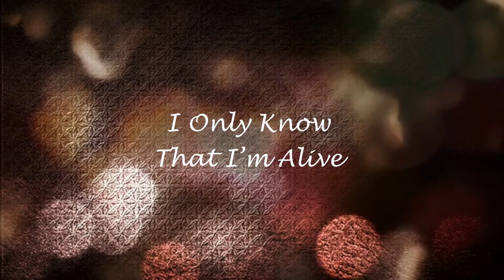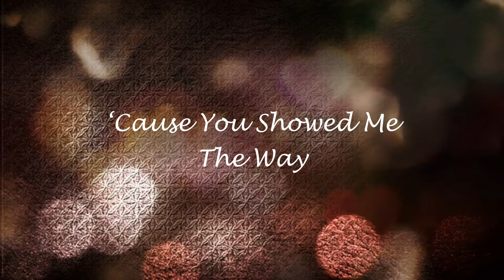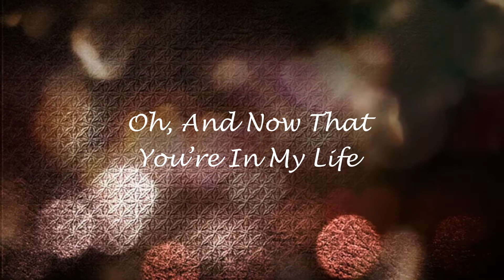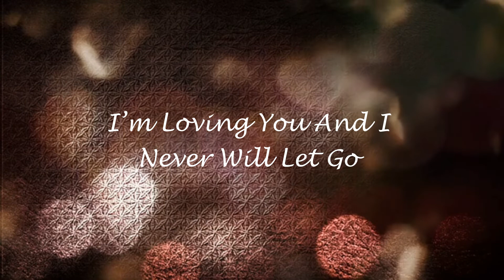"Because You Love Me" Wedding Song cover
"Because You Love Me" was originally made popular by Country Music artist Jo Dee Mesina, it has become a popular song among the list of wedding songs.